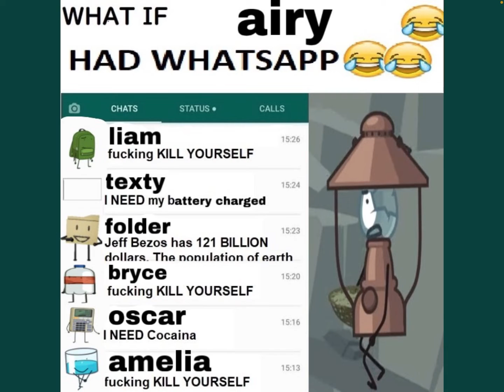WHAT IF airy 😂HAD WHATSAPP😂😂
hfjone one hfjone VIRAL VIDEO